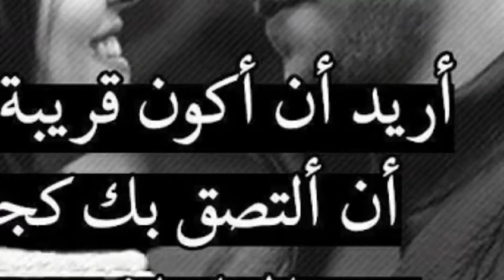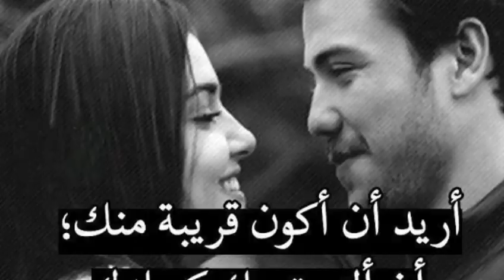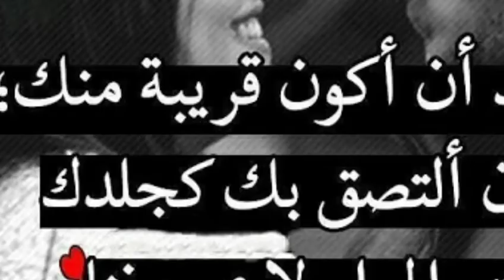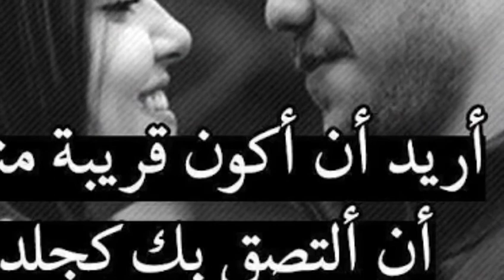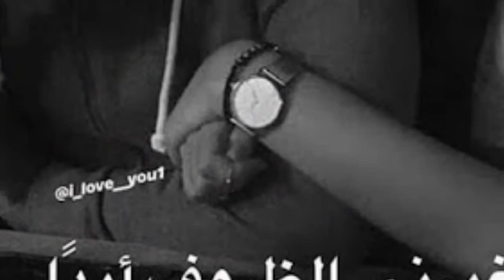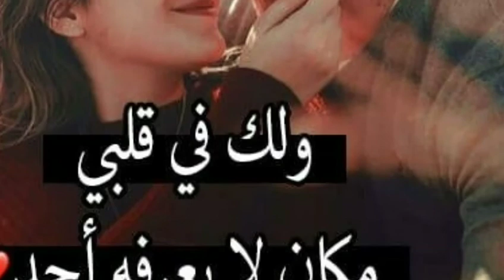قصة رومانسية رائعة